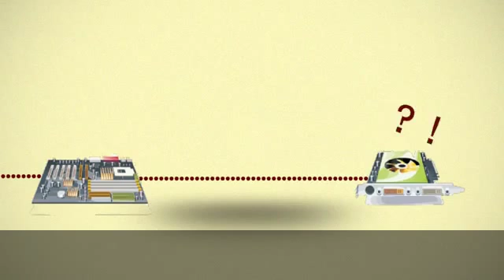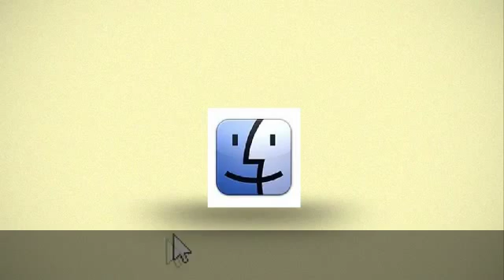Natavan Feyzullayeva Kompüter necə işləyir (2-ci hissə)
6-ci sinif
Hazirladi :
Nizami rayonu 251 sayli tam orta məktəbin informatika müəllimi Natavan Feyzullayeva